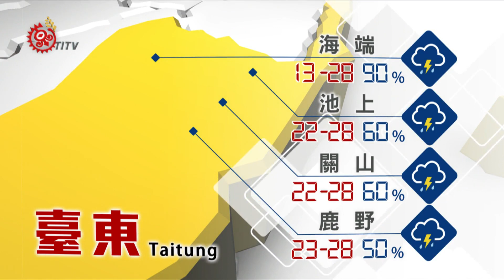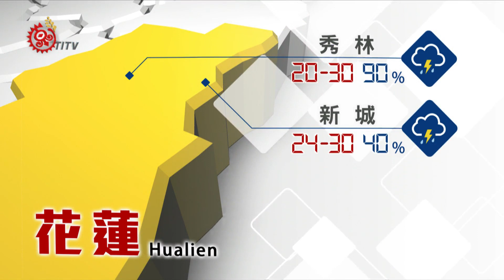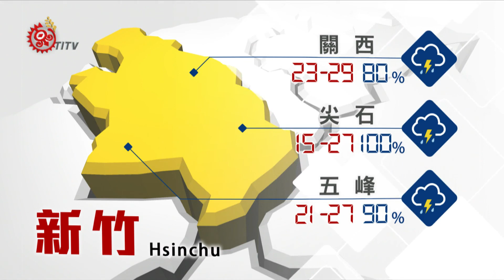2018-08-29 山海氣象 IPCF-TITV 原文會 原視新聞